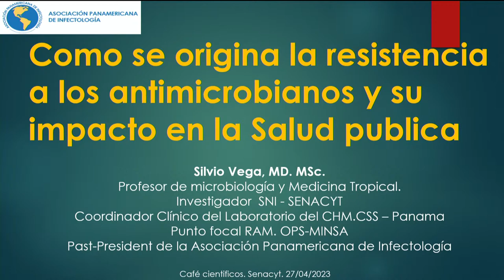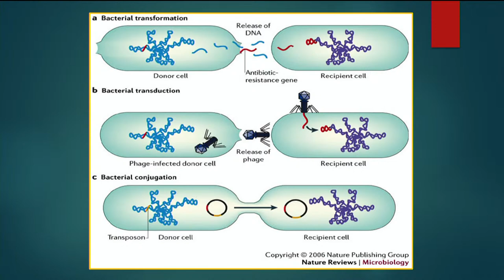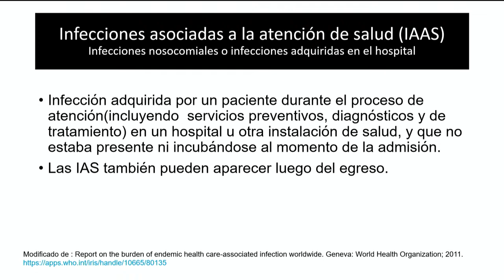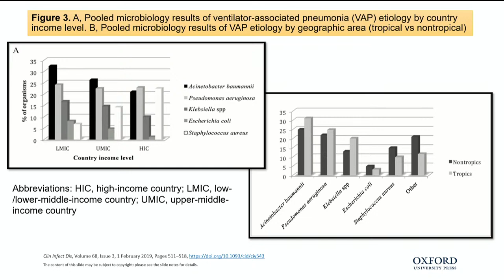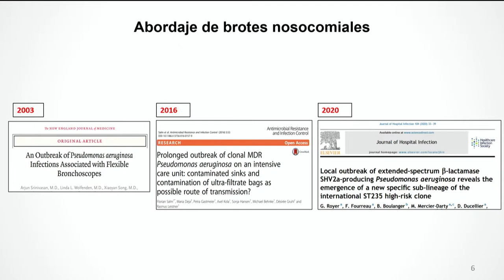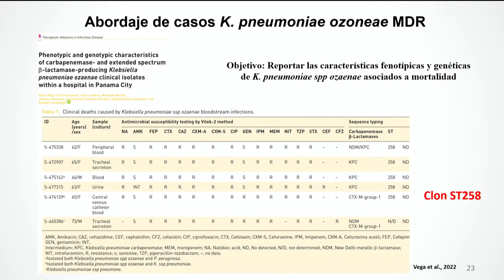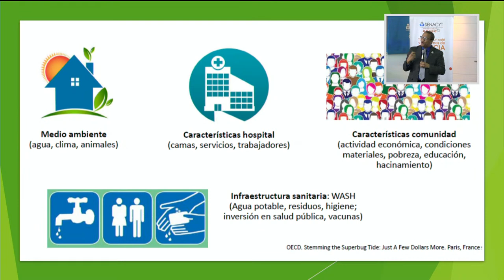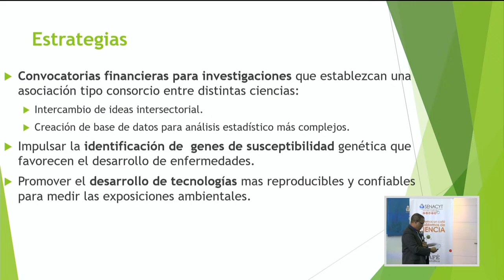Café científico: Bacterias nosocomiales multidrogoresistentes en estancia hospitalarias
Fecha: Jueves 27 de abril
Lugar: Salón Coiba
Horario: 10:00 a.m. a 12:00 md

Panelistas

-  Dr. Silvio Vega, MD, MSc., Caja del Seguro Social “Cómo se origina la resistencia bacteriana a los antimicrobianos y su significado para la Salud Pública”

- Fermín Acosta, PhD. , INDICASAT – AIP, “Abordaje molecular de la diseminación de la resistencia antimicrobiana: genes, transposones, plásmidos y clones”.

 - Dra. María Eugenia Gutierrez, MD, FESCMID,  Hospital Jose Domingo De Obaldia, “Enfermedades infecciosas más frecuentes producidas por bacterias multidrogo resistentes”.

 -Amador Goodridge, PhD., INDICASAT – AIP, “La importancia del control de infecciones en Salud: enfoque One Health para educación e investigación”.